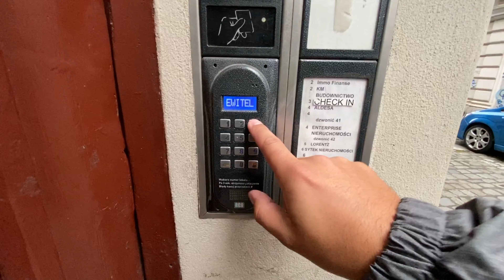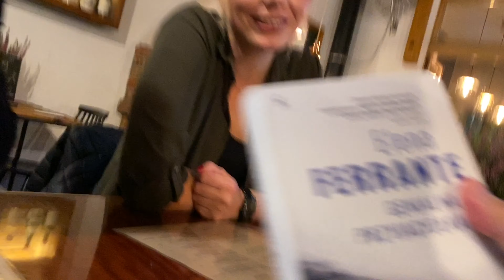Don't party with Bald and Bankrupt in Poland 🇵🇱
Poland, Poznan: I know this city just for the nightlife. My best friend Gosia is having a birthday party and I decided to wear a bald and bankrupt t-shirt!

📈 Are you struggling to grow on YouTube?
Let's work together!